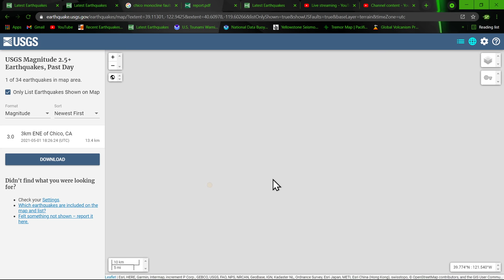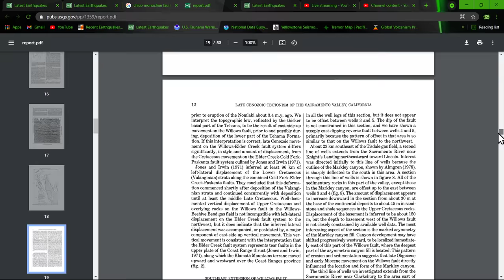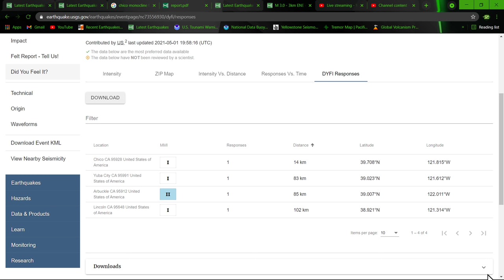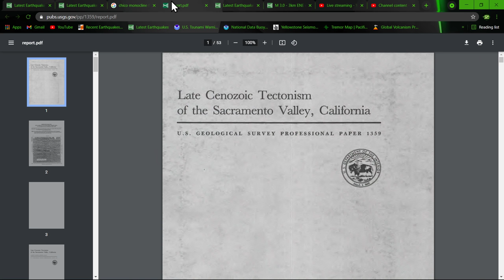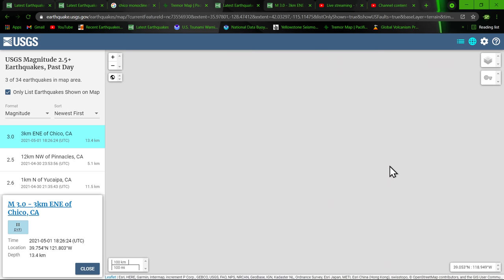3.0 Earthquake Chico California.. Monocline fault 5/1/2021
Solarham.net